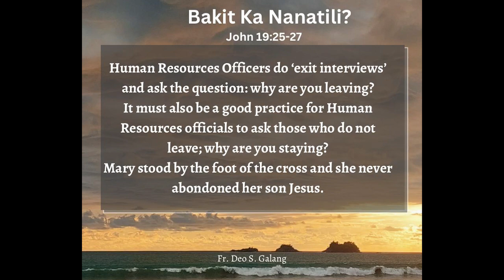Fr Deo Galang | Bakit Ka Nanatili 09152023